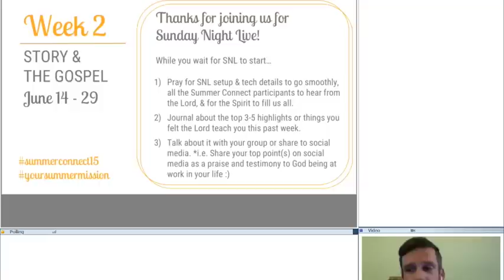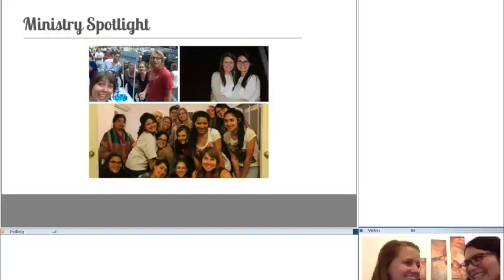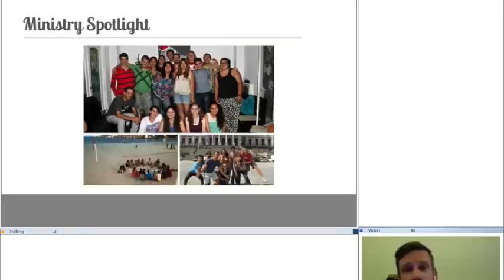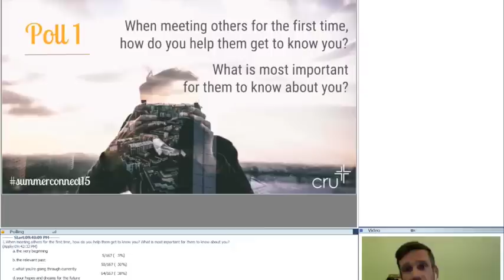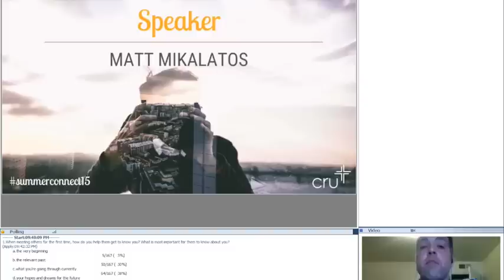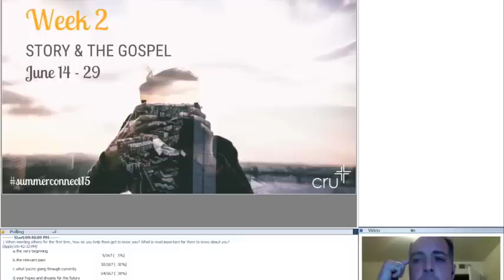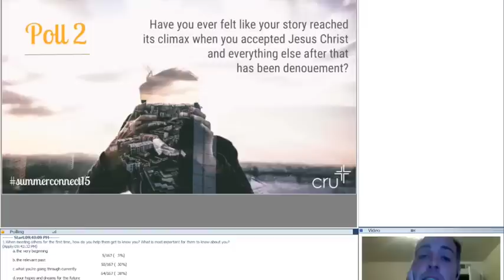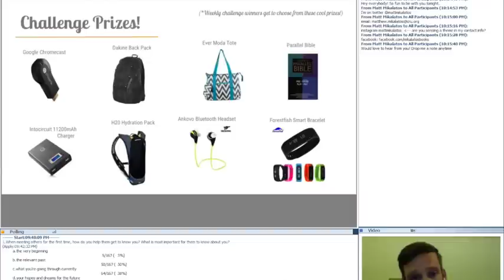Summer Connect 2015: Week 2 - Story & the Gospel (Sunday Night Live)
This video is about Summer Connect 2015: Week 2 - Story & the Gospel (Sunday Night Live)